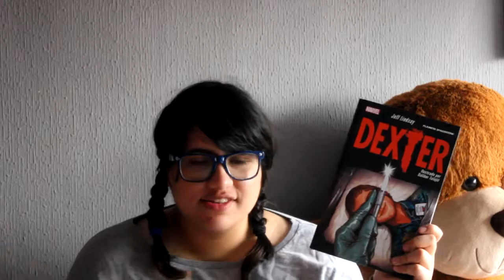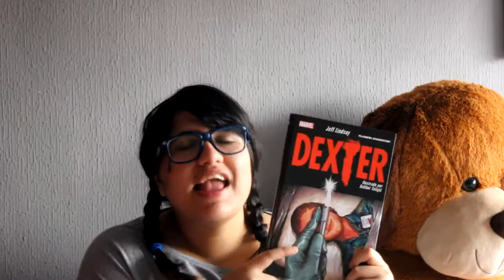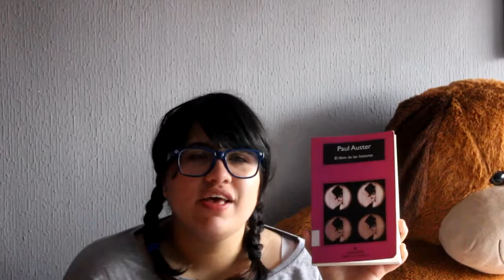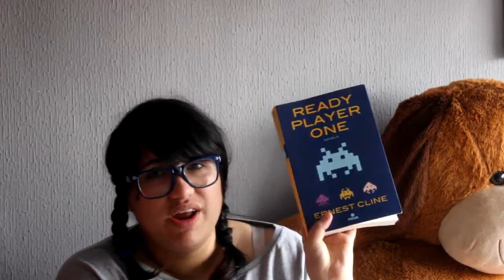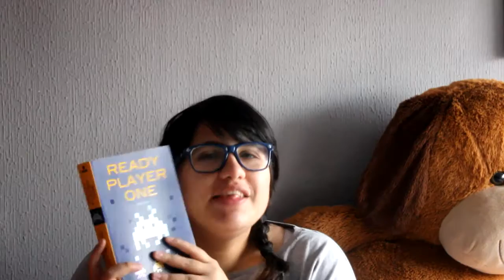2016 | Winter Break Wrap Up/Update #2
I'm a bit sick in this video (which was supposed to be up last week, sorry), so pardon my voice. I want to upload part 3 this week and part 4 next one (even though my break will be over by then). So... that's it, I hope you enjoy this!! :)

◘ F a c e b o o k P a g e

◘ L I T E R A R Y L I S T O G R A P H Y